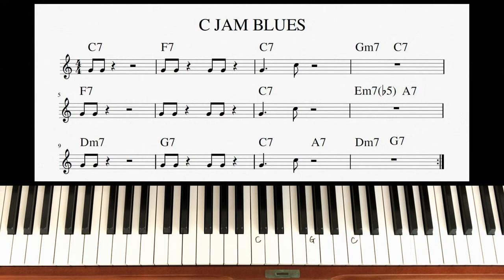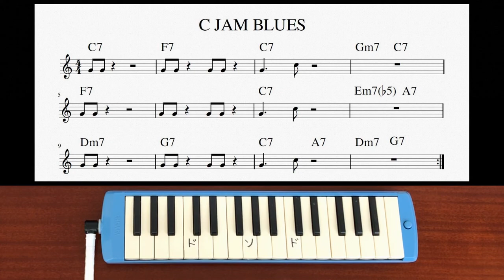【初心者向き】『2音でジャズの名曲にチャレンジ！【右手編】』 - ジャズ ピアノ 簡単 レッスン 102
【iReal Pro(アプリ）App Store】

【前回のレッスン-『1音で楽しくジャズを！』】

『ジャズピアノ レッスン』というシリーズで実践動画を公開します。

【YouTube配信内容】
即興やジャズって難しいイメージ持っていませんか？ちょっとしたコツで、ピアノの世界が広がるかも知れません。即興、ジャズに少しでも興味をお持ちの方への実践動画となっております。

【このチャンネルで目指すこと】
1.ジャズピアノを身近に感じてもらう事
2.ジャズピアノは『楽しい！！』と感じてもらう事
3.ジャズピアノを『弾いてみたい！！』と思ってもらう事

小学生でも分かるように、噛み砕いてレッスンをしていきます！分かりにくい箇所がありましたら、お気軽にコメント欄にお知らせください。これからのレッスン動画をお楽しみに！

今後とも、ピアノケイチャンネルをよろしくお願い致します。